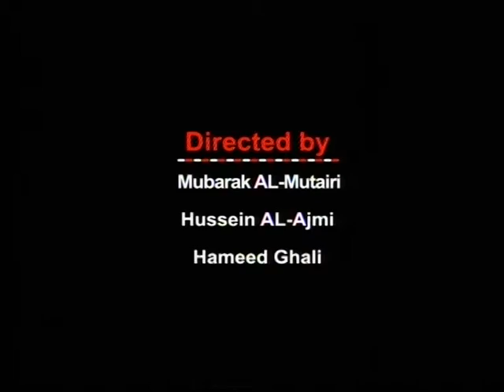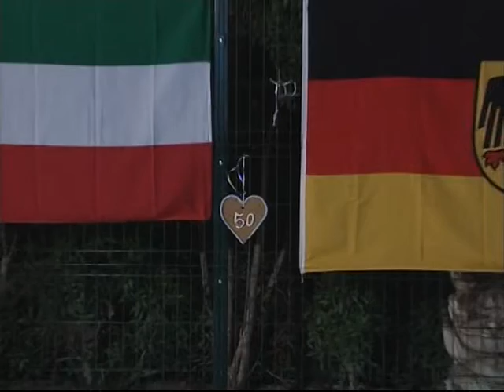The Week in 30 Minutes 02.11.2014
The Week in 30 Minutes is a weekly program, airs every Sunday at 20:30 (Kuwait time) on KTV2, prepared by the English News Department at the Ministry of Information and features a number of reports, highlighting the main events that have taken place throughout the State of Kuwait.
Our committed team of correspondents covers a variety of topics, such as education, business, culture, sports and arts, as well as issues currently trending in the country.